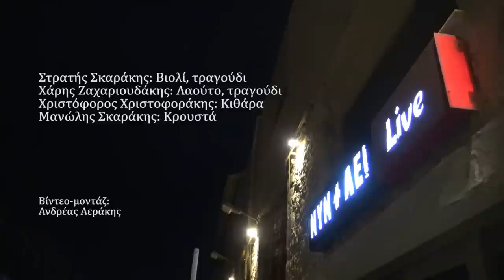ΣΤΡΑΤΗΣ ΣΚΑΡΑΚΗΣ - ΖΩΝΤΑΝΑ ΣΤΟ ΝΥΝ & ΑΕΙ | Official Live Video © 2021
ΣΤΡΑΤΗΣ ΣΚΑΡΑΚΗΣ - ΖΩΝΤΑΝΑ ΤΗΝ ΤΣΙΚΝΟΠΕΜΠΤΗ ΣΤΟ ΝΥΝ & ΑΕΙ
STRATIS SKARAKIS - LIVE STREAMING EVENT AT "NYN & AEI"
Την Τσικνοπέμπτη 4 Μαρτίου και ώρα 20:00 διασκεδάζουμε με την Κισσαμίτικη δοξαριά και τη μελωδική φωνή του Στρατή Σκαράκη. Μια ζωντανή ηχογράφηση από τη μουσική σκηνή του "Νυν και Αει" με το Στρατή Σκαράκη και την παρέα του!

Θα παίξουν:
Στρατής Σκαράκης: Βιολί, τραγούδι
Χάρης Ζαχαριουδάκης: Λαούτο, τραγούδι
Χριστόφορος Χριστοφοράκης: Κιθάρα
Μανώλης Σκαράκης: Κρουστά

Χορηγοί: Λίγο Κρασί Λίγο Θάλασσα, Παραδοσιακή ταβέρνα Ξυλούρης
Χορηγός επικοινωνίας: ΚρητικόςFm 88.7

Παραγωγή: Αεράκης - Σείστρον
Βιντεοληψία - μοντάζ: Ανδρέας Αεράκης